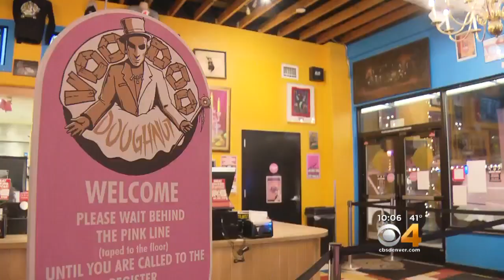Voodoo Doughnuts Artwork Stolen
The donut shop's owners are pleading for the art to be returned.